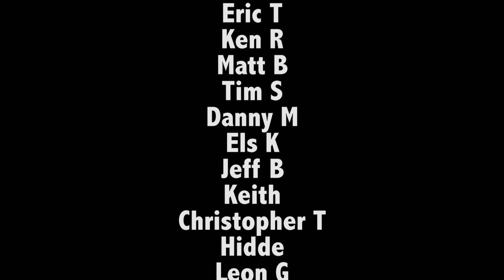Guitar Tips & Tricks: #37 Unlocking the CAGED System Part 1 - Jen Trani